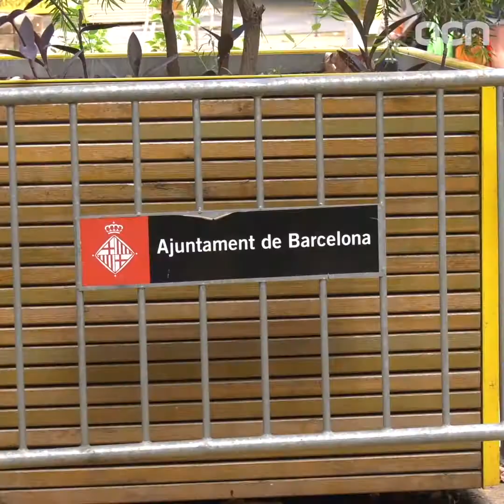Tactical urbanism, superblocks. Who are Barcelona’s streets for?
If you look around at the streets of Barcelona, there’s a lot going on.

Barriers, bollards, benches, bike lanes, vegetation and greenery, children’s play areas, and lots of colourful paint.

Barcelona’s streets have changed considerably over the past five or so years, and even more dramatically since the outbreak of the pandemic, with the advent of 'superblocks' and tactical urbanism.

Tactical urbanism is the umbrella term to describe functional changes made to a city to alter the use of public space. It is usually a cheap, fast, and even reversible way to alter the city’s usage, and Barcelona has been doing a lot of it in recent years.

The superblocks and tactical urbanism project as a whole are celebrated by those who spend time in their neighbourhoods but have not gone down well with businesses in the surrounding areas.

As Barcelona plans to open more superblocks in new areas in the near future, it seems the city council has some way to go to solve issues of coexistence between everybody who shares roads and public space.

📄 Read more about it on our web 👉  CatalanNews.com/society-science/item/who-owns-the-streets-tactical-urbanism-in-barcelona-and-the-use-of-public-space